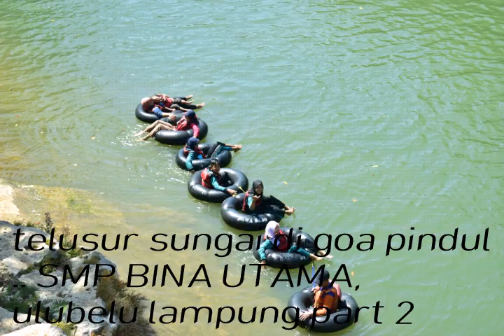Telusur sungai di goa Pindul.... SMP BINA UTAMA ulubelu lampung part 2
Dolanan banyu